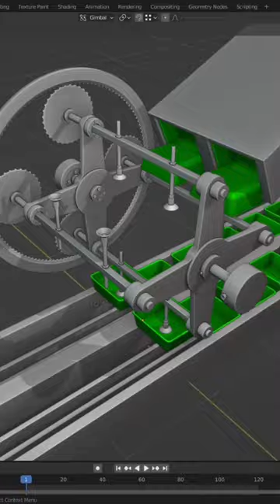Blender: Amazing pick and place tray machine - Animation